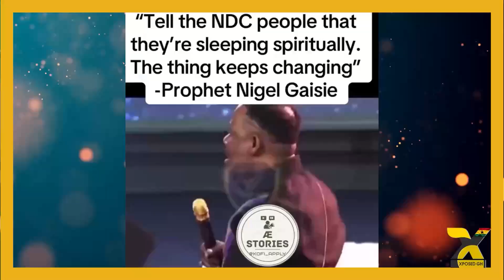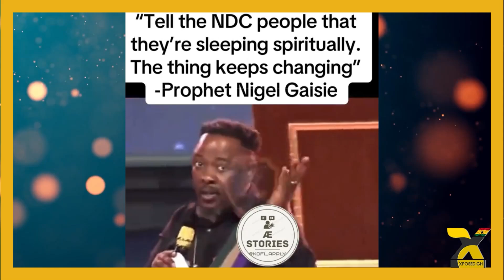NDC is Sleeping Spiritually, Bawumia Is Winning - Prophet Nigel Gaisie